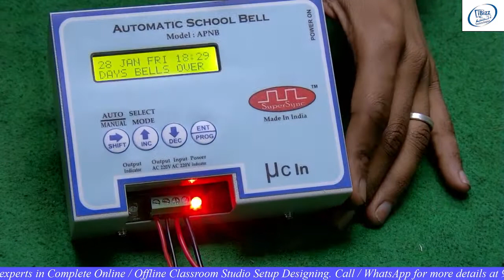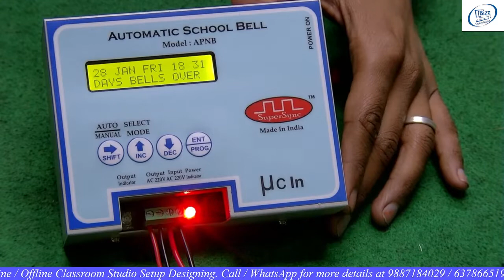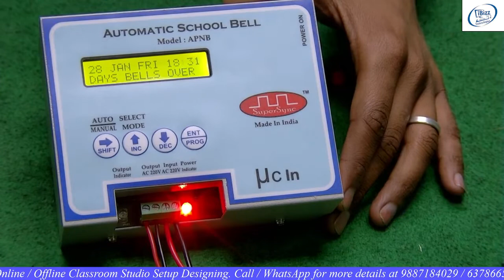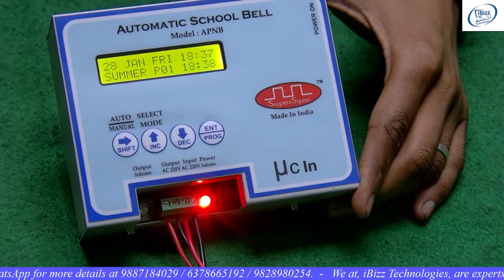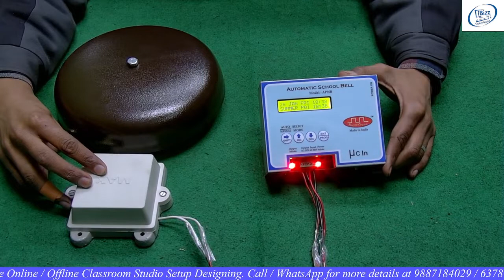Automatic School Bell Timer Machine with Gong Bell